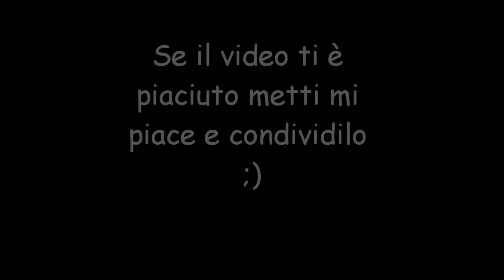Atalanta 1-1 Bologna - Highlights Sky HD - 27/4/13 - © Serie A 2012-2013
In uno dei due anticipi della 34.ma giornata, Atalanta e Bologna pareggiano 1-1 e si avvicinano ulteriormente alla matematica salvezza. A Bergamo, dopo un primo tempo senza emozioni, i nerazzurri sbloccano la gara con Giorgi (67') ma vengono ripresi poco dopo da Gilardino (76'), bravo a infilare Consigli dopo un rimpallo vinto con Lucchini. La squadra di Colantuono sale a 39 punti mentre gli emiliani raggiungono quota 40.